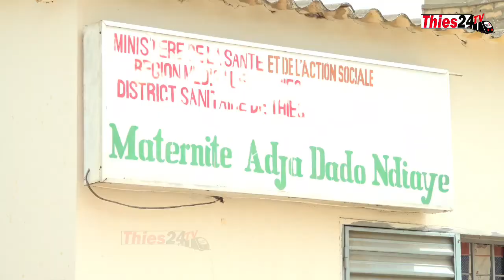En AG à Thiès, les blouses blanches paralysent la santé dans la région et maintiennent la pression